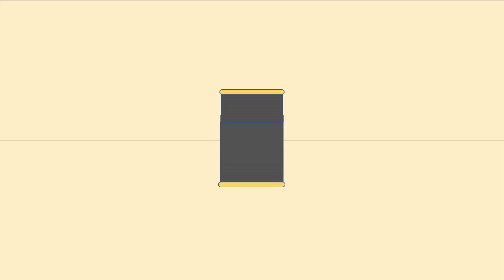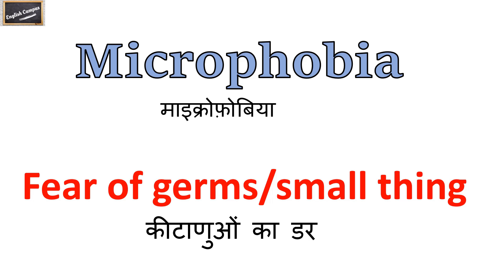Phobia Name in Hindi And English | Types of Fear | English Vocabulary | Phobia with meaning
Hello guys,
Welcome to English Campus.
आज हम “Phobia” यानि अलग अलग डर को किस-किस नाम से जाना जाता है वो उसके meaning और pictures के साथ सीखेंगे|

Query solved.
• Common english words
• Phobia Name
• Types of fear
• Phobia name in Hindi and English
• Vocabulary